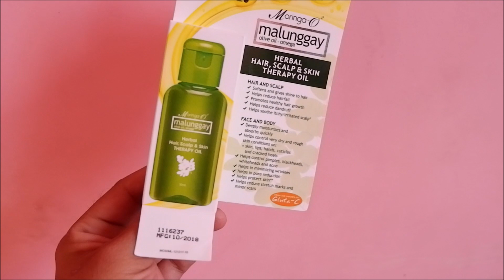MALUNGGAY OIL | ANG DAMING BENEFITS | MORINGA O2 REVIEW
Moringa-O2 Herbal Hair, Scalp and Skin Therapy Oil's blend of oils from moringa (malunggay), olive and omega (sunflower) oils are healthy and gentle enough for babies!